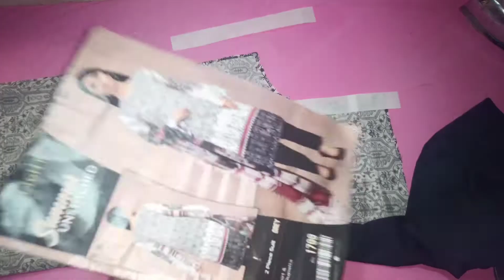Simple and easy neck Design Cutting and Stitching Mbbstaylor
latest Designer Style New 🆕 Style Upcoming Trend neck Design Cutting and Stitching Full Easy Tutorial Easy To make this Design Cutting Stitching Mbbstaylor